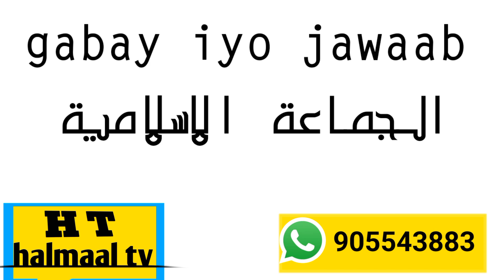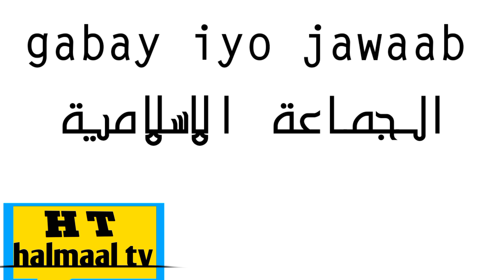gabay jawaab celin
waaa gabay ay usugu jaabayaan
2 nin nin jamaacada kamid ah iyo